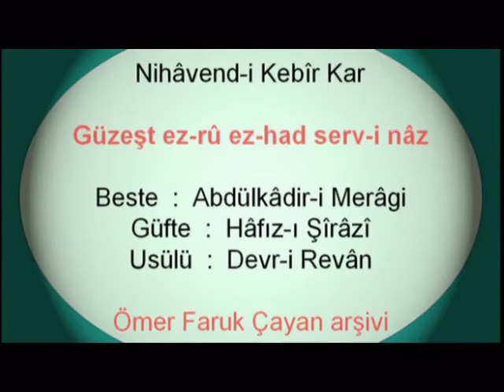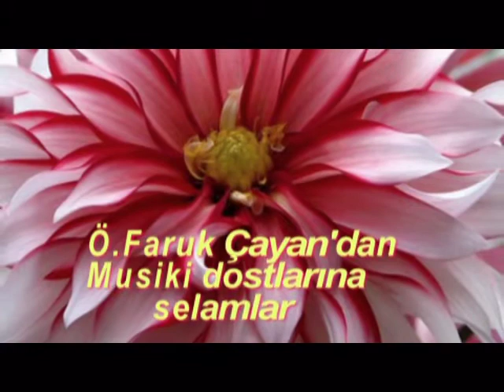NİHAVEND İ KEBİR KAR